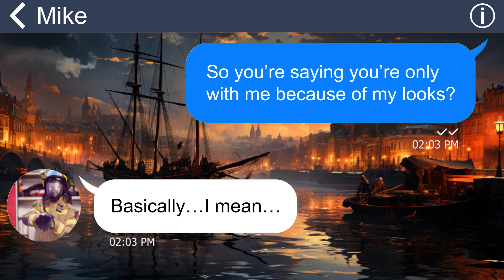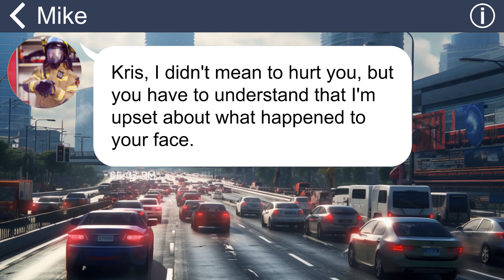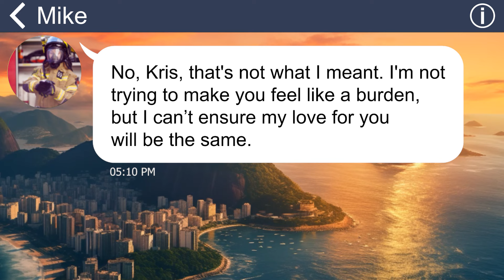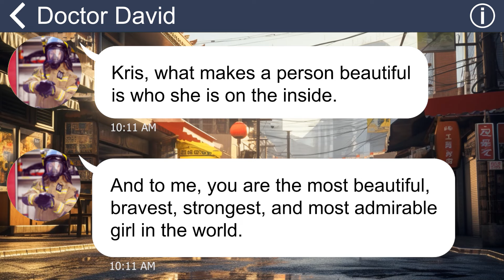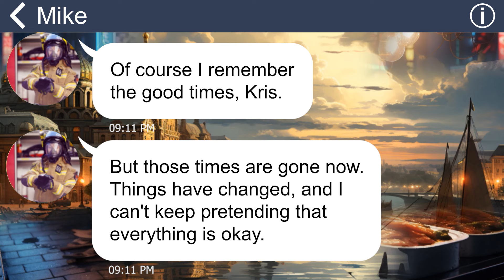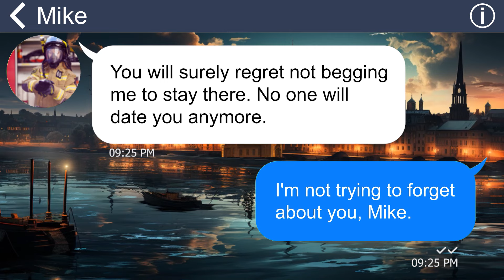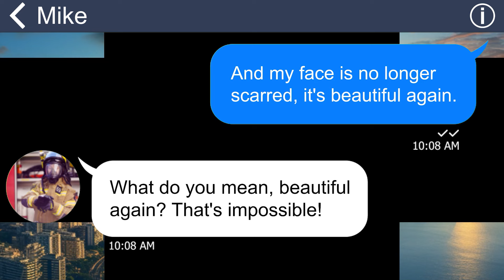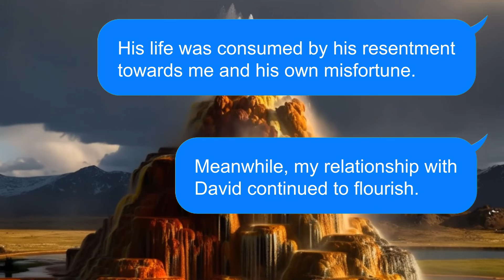[Apple] Fiance leaves me cuz the fire caused scars on my face, he can’t escape punishment of karma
Mike and I had been together for four years when he invited me to his grandson's birthday party with his family. However, there was an incident where the house caught on fire, and I rushed inside to save his grandson. As a result, my face was badly burned and now looks disfigured. Sadly, David no longer loves me.